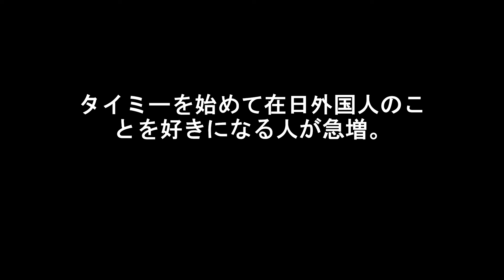タイミーを始めて在日外国人のことを好きになる人が急増。